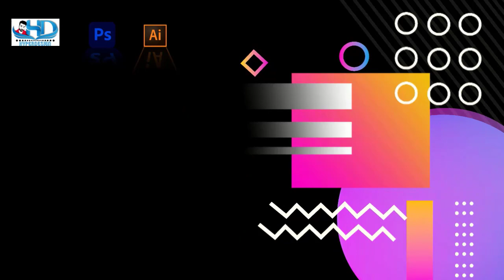Learn graphics design with Hyper Design | Shorts Video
Learn graphics design with Short and Simple videos. Hyper Design is the best choice to build up your design Skills. Please Share your friend's circle.